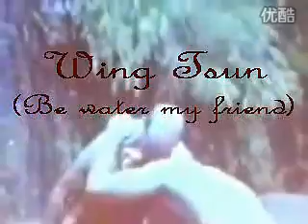数位世界顶级咏春拳师傅展示咏春拳的灵魂——黏手 标清